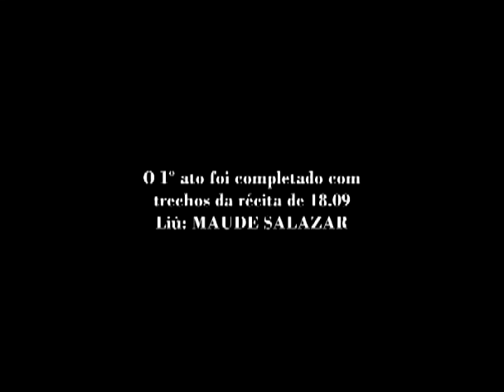TURANDOT - Rita Contino & Giorgio Tieppo - Rio de Janeiro, 1993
Rita Contino, Giorgio Tieppo, Neti Szpilmann (Maude Salazar), Alfredo Colosimo, Licio Bruno, Paulo Fortes, André Heller, Marcos Menescal, Orlando Marcos - Romano Gandolfi - Nelson Portella